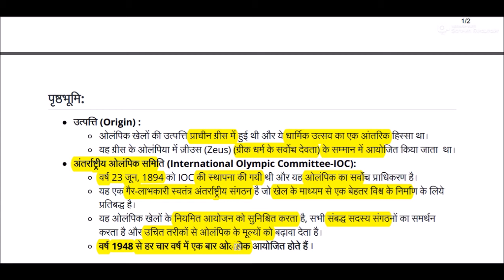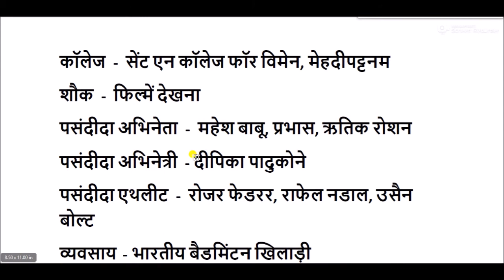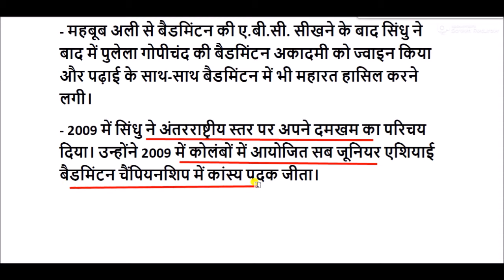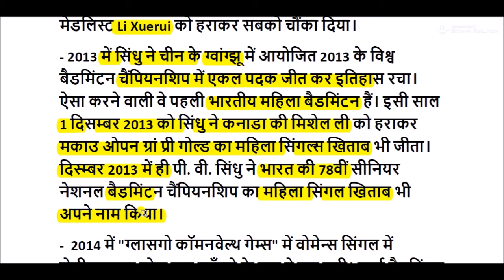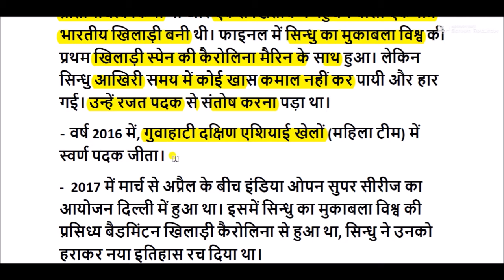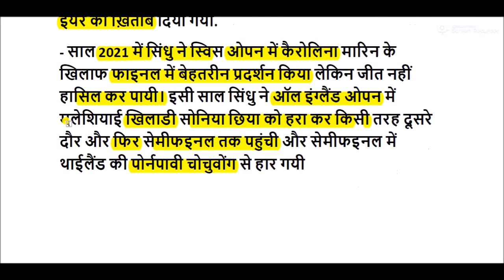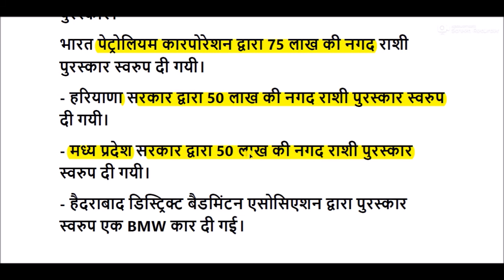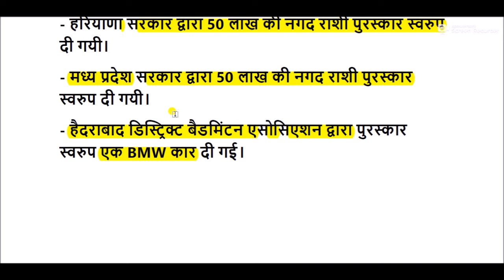पी वी सिंधु का जीवन परिचय || P V Sindhu Biography in Hindi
P V Sindhu Biography